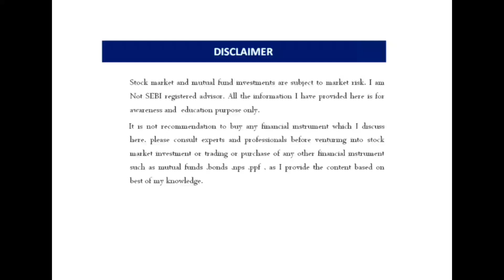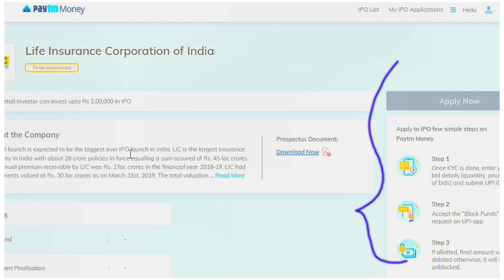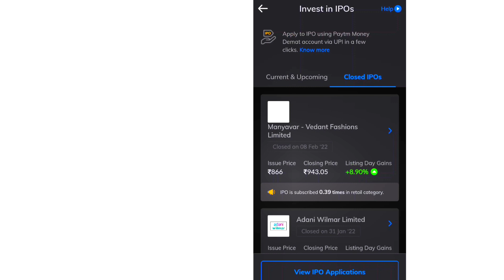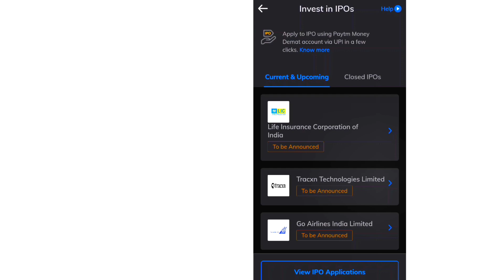LIC IPO details in Telugu | LIC IPO 2022 | How to apply IPO with Paytm money Telugu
hi friends LIC one of the largest Insurance provider in the country coming with IPO , please find the complete details in the video and this IPO expected to get more retail participation.